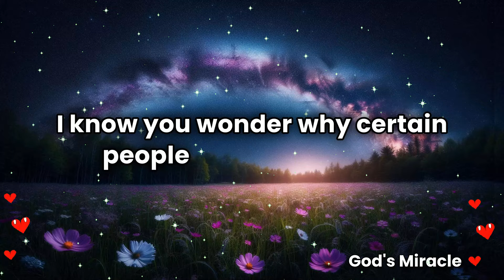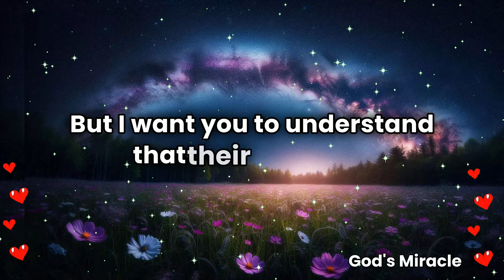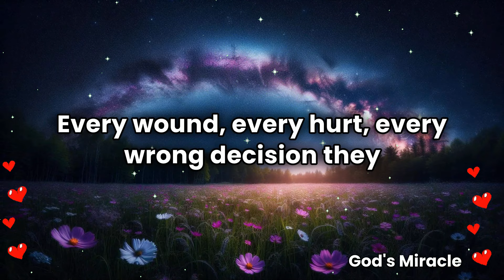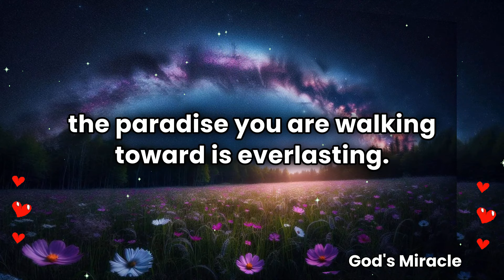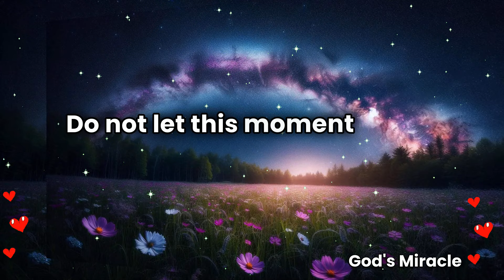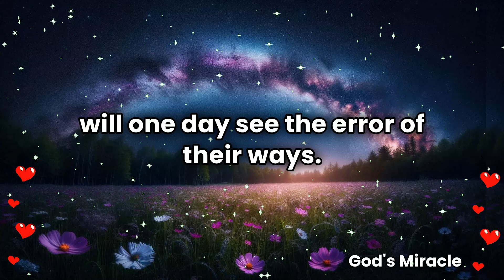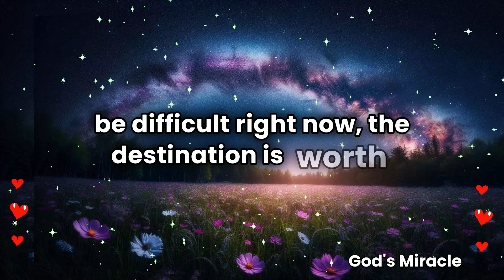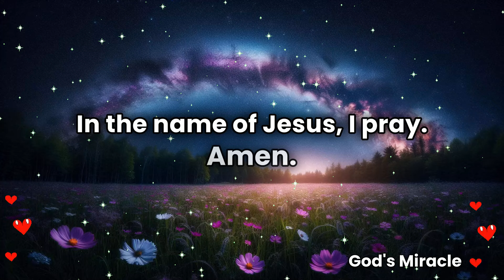💌 This person has chosen you as their final target, and their wrong decision lead you to paradise...